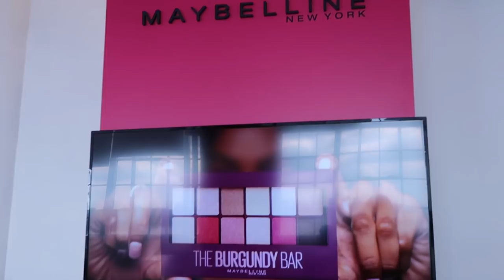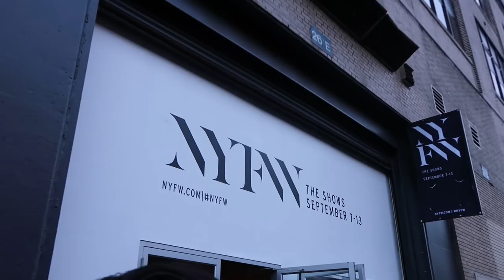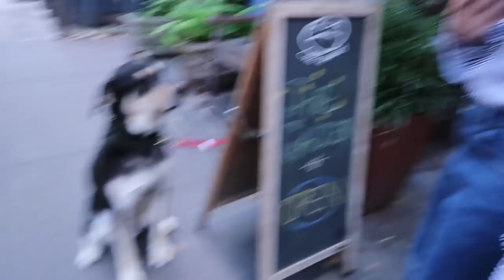New York Fashion Week feat: Maureen Wroblewitz | Kryz Uy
Fash week!!! OMG can you believe it? 5 years ago, I would have died if I knew I'd sit along side Aimee Song, Chriselle Lim, Jamie Chung etc! At least now I know DYING IS NOT AN OPTION KRYZ. 😂 Watch what went down behind the scenes at my recent trip to New York with Maybelline for Fashion week! Enjoy!

Oh, special guesting by Maureen Wroblewitz!

GoldLink - Rough Soul (YUNG BAE Family Cookout Edit)
Yung Bae - 'Vessels'